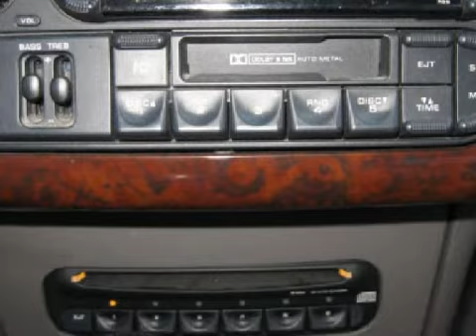2003 Chrysler Sebring Woburn MA 01801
Year: 2003
 Make: Chrysler
 Model: Sebring
 Engine: 2.7 liter 6 cylinder 24 valve
 Trans.: 4-Speed Automatic
 Exterior: Silver
 Miles: 26,585

 Olsen Cadillac
 201 Cambridge Rd